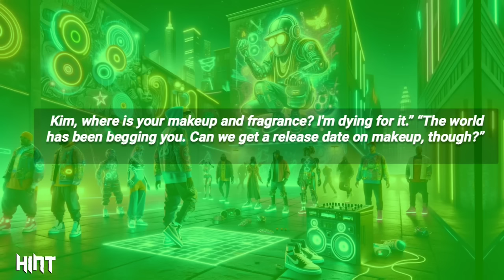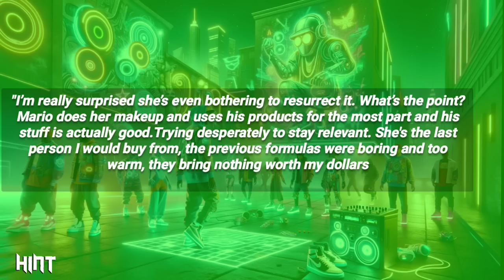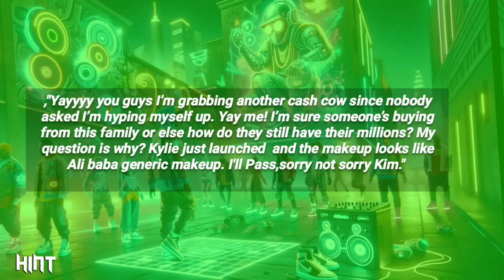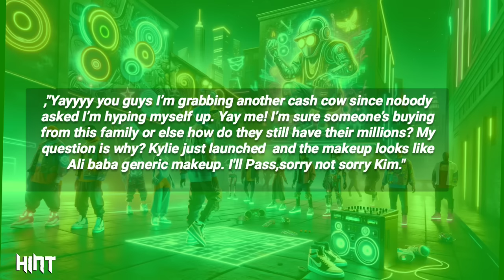Kanye West Laughs off Kim's Plan To Ruin Bianca's Business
Y'all Kanye seems to be having a good laugh at Kim Kardashian's expense. Remember when he recently filed for a trademark for "Bianca" with the quote "I miss you when I wake up before you"? Well, it appears that Kim has now seemingly responded, and in the craziest way possible, relaunching color cosmetics and fragrances.

 Now ever since KKW was rebranded to SKKN, people were wondering if that was it for Kim and if she would stick to skincare products. Apparently not, as she dropped a hint in her latest Instagram video.In the video, Kim read out loud some of the comments demanding for the return of her color cosmetics and fragrances